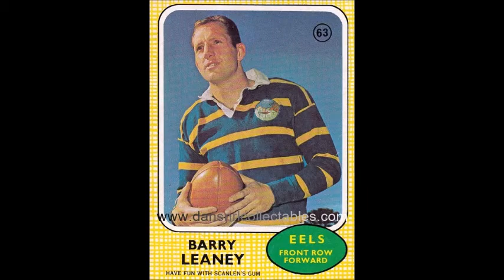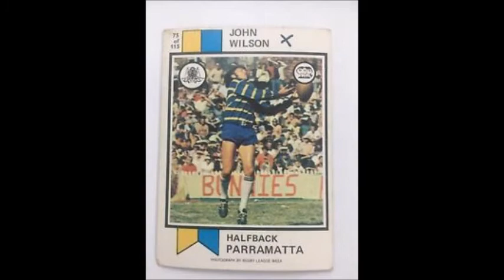Parramatta Eels 1973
Found by Rugby League Club Songs & completedv